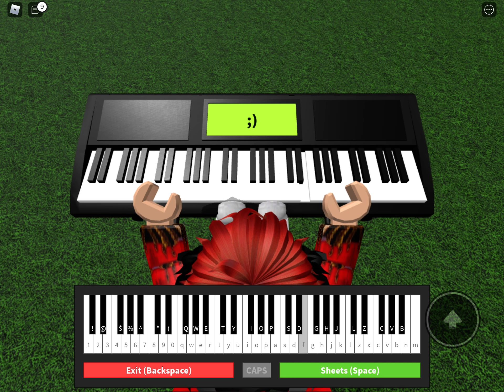I play the song “hong Kong” from oven nights and kings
How I play the song is I practice for 5 months with SimplyPiano and then I have the notes on my piano and play the song on my iPad and on my piano!